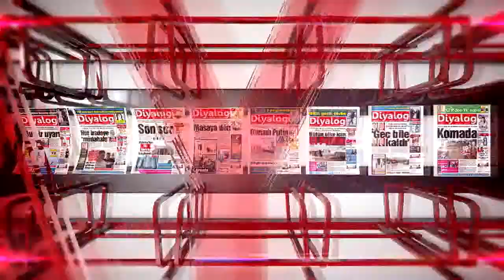DETAY 04 03 2016 CEMAL ÖZYİĞİT - AYTUĞ TÜRKKAN